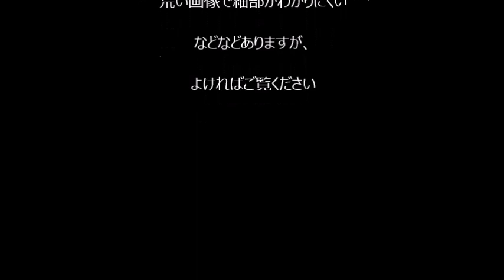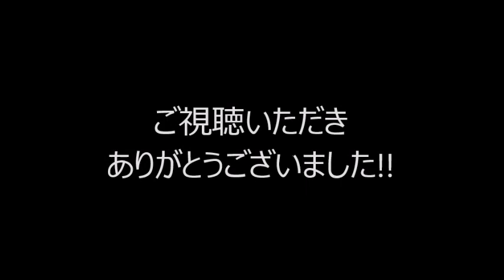2016年に製作したマツダ車のプラモデルのスライドショー その２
FD比率高すぎィ！(二回目)

動画製作知識など皆無ですし、稚拙な作品ばかりです
ご理解いただいた上でご覧ください